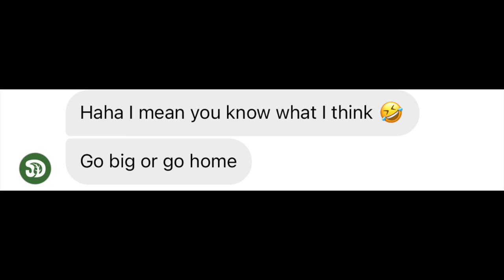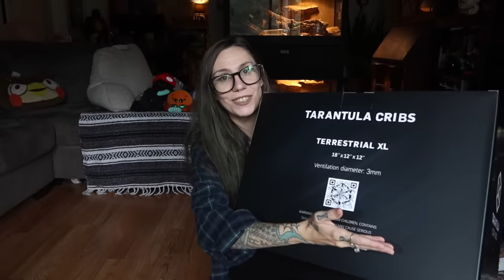Serpa Design WHO?.. HUGE Black Velvet G pulchra Helena gets MASSIVE UPGRADE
Some recommended vendors:
Tom Patterson
Fanghub Tarantulas